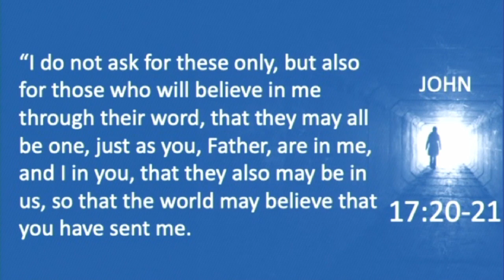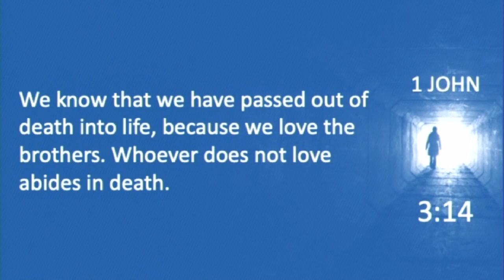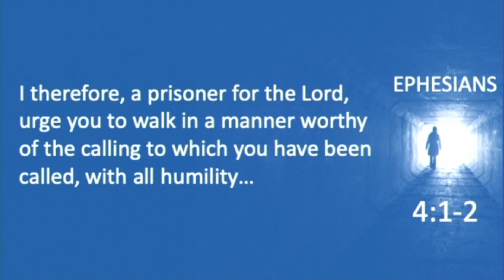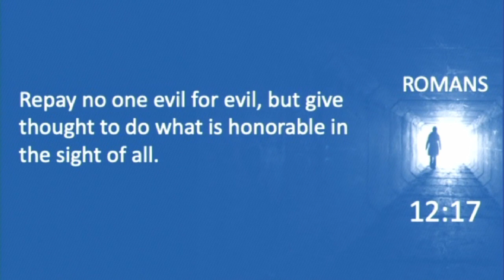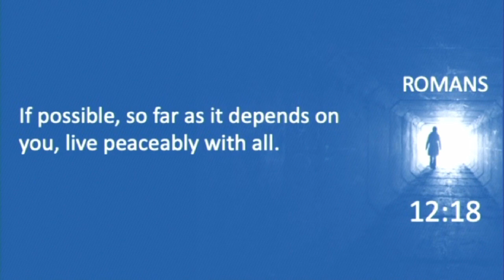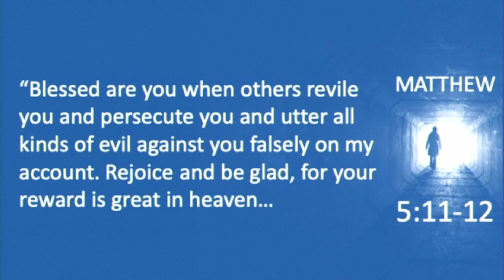Allen Bible Church Sunday Worship - 04.03.2022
Surprising, Not Surprised: Finally, All of You... (1 Peter 3:8-12)